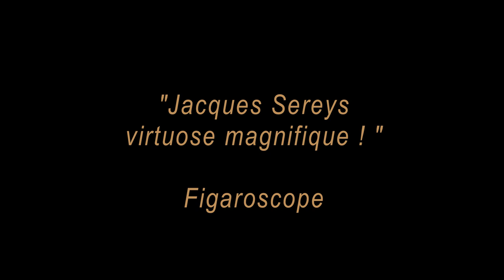SI GUITRY M'ÉTAIT CONTÉ - Bande annonce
de Sacha GUITRY
librement adapté par Jacques SEREYS
mise en scène Jean-Luc TARDIEU
 avec Jacques SEREYS sociétaire honoraire de la Comédie-Française
décor Pierre-Yves LEPRINCE
lumières Jacques ROUVEYROLLIS assisté de Jessica DUCLOS
pianiste Françoise FERRAND

Quelle vie ! En est-il de plus fantasque, de plus dense, de plus prolifique, de plus dramatique que celle de Sacha Guitry, homme de théâtre et de cinéma, homme de légendes ? De son premier rôle joué à cinq ans devant le tsar à son emprisonnement à la Libération, en passant par les onze collèges où Guitry sévit en sa qualité de cancre, Jacques Sereys pioche dans les récits autobiographiques des bribes, anecdotes et propos dessinant un personnage profondément amoureux de la vie. Ses débuts et sa brouille avec son père, ses succès et leur réconciliation, son incorporation dans l’armée, tout est matière à théâtre, même dans les textes qui ne sont pas tirés de son œuvre dramatique. Il livre ainsi ses réflexions sur l’existence, sa passion des femmes, la primauté de l’argent. La fantaisie chère à Guitry a guidé la composition de ce spectacle qui dresse le portrait d’une figure mythique du théâtre français.

Première le vendredi 7 novembre 2014
Du mardi au samedi à 19h – dimanche à 15h